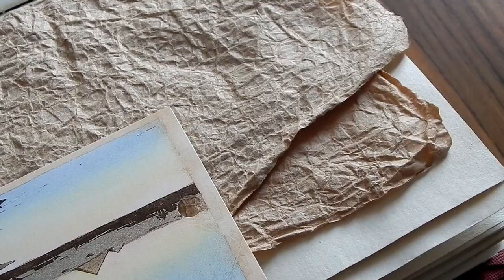How to Age Paper for Journals or Scrapbooking | DIY Vintage Stationery | The Sweetest Journey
Learn how to age paper with these three easy techniques. Make your own vintage inspired stationery perfect for journals, scrapbooks, or snail mail.

| Amazon Storefront | (Earns Commission)